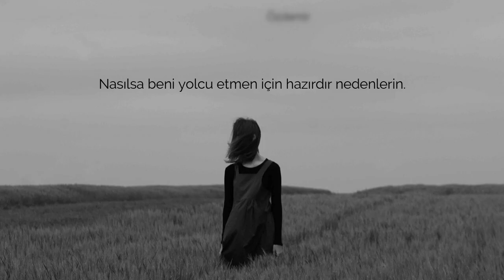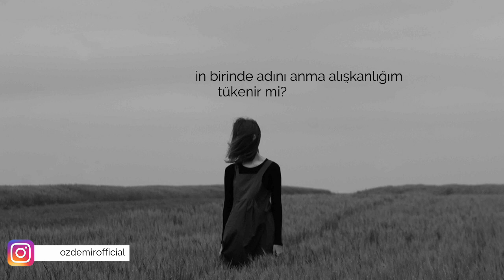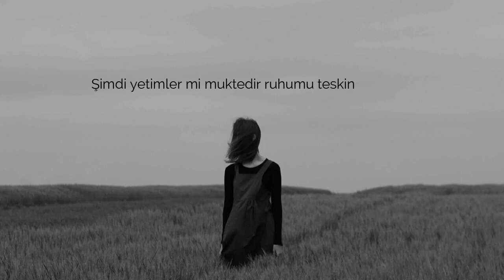Emre Özdemir - Tamam Gidiyorum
► Sözler : Mehmet Ercan

"Nasılsa beni senden soracak hiç kimsemiz yok
nasılsa beni yolcu etmen için hazırdır nedenlerin
merak etme beni
nasılsan öyledir halim..
yanında olamayacağım her mesafede
Saçına dokunma isteğimin ihtimali dahi yok artık
bu yüzden önemi de yok nerde olacağımın
ve seslenen sen olmayacaksın madem
Bana sanıp adımı duyacağım hiçbir yöne kalbim çarpmayacak
Siyah şimdi bana daha mı çok yakışacak bana
oysa ne çok dilerdim geceyi kıskandıran gözlerine bürünmeyi
Kaç bin adım sonra hayalin silinir gözlerimden
Peki üç cümlenin birinde adını anma alışkanlığım tükenir mi ?
bahardı gözlerin..
Şimdi takatim yeter mi boynuma kadar kış mevsiminden geçmekten
Elime dahi dokunmadan nasıl verdin bana bu şekli
Sen varsın
gerçeksin madem..
Nasıl benden bahsedebiliyorum
Ardından kaç yıl sonra yollarsın sende kalan aklımı
Aklım bulunca tanır mı senden geriye enkaz kalmış beni
Şimdi yetimler mi muktedir ruhumu teskin etmeye
Nasıl bir sensizliğe düştüm ki
Dünya koca bir çukur gibi bedenime
Allah aşkına değmesin saçlarına artık şimal rüzgârları
İzin verme..!
Bilirim kokunun aşamayacağı uzaklık yok
Bilirim gelirde beni kefenler nefesin
Ölmemi istemezsin
Şimdi dokunman gereken alnıma duvarlar çarpar
Nerdesin..! "